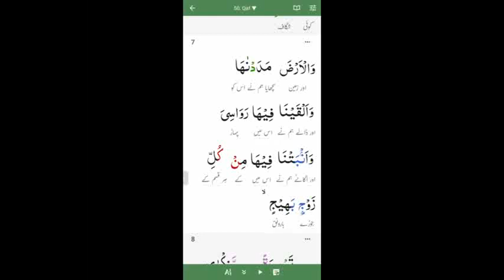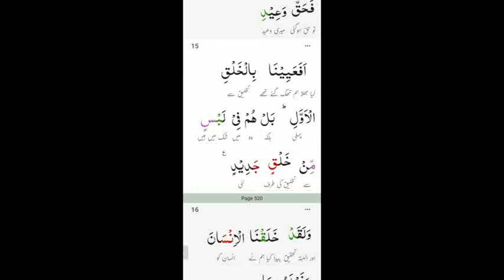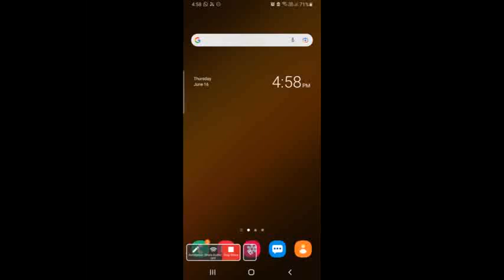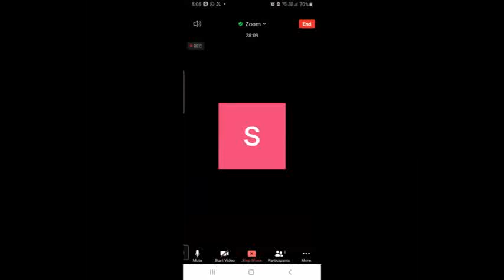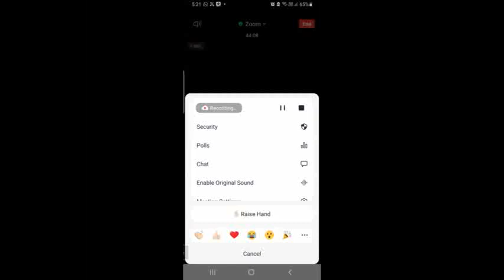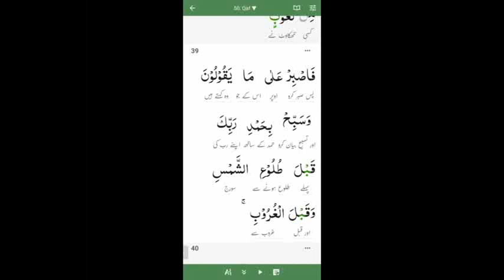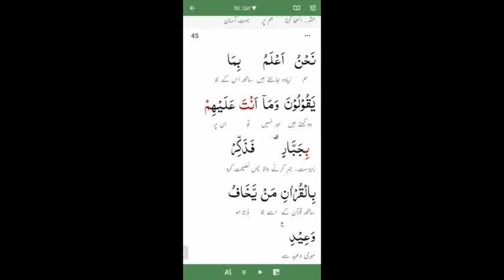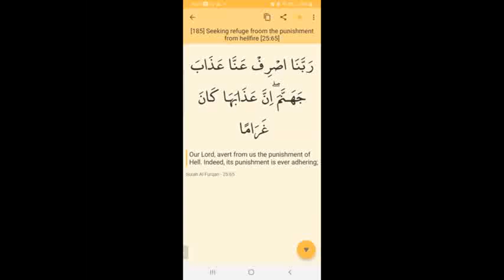50 Surah Qaaf Ayah 1 to 45 |Juz 26 |word2word offline